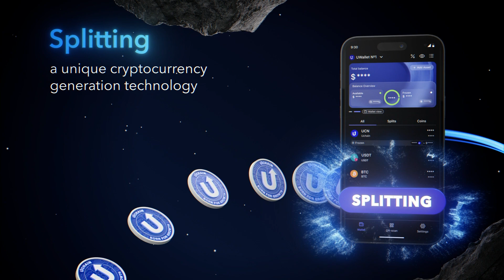UChain — The Next-Generation Blockchain: Speed, Security, Ecosystem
Welcome to the world of UChain — the blockchain that’s changing the game.

Developers around the world strive to achieve speed, security, and scalability, but now there’s a solution that takes it to the next level.

UChain offers:
 ✅ Block formation in just 3 seconds
 ✅ Over 2,000 transactions per second
 ✅ Reliable Delegated Proof-of-Stake consensus
 ✅ Smart contracts for decentralized applications

UChain is more than just a network — it’s a complete ecosystem, including:
 ✅ UWallet — a modern crypto wallet
 ✅ UDefender — a physical NFC wallet for secure transactions
 ✅ Trading bot platform for automated crypto trading
 ✅ Splitting technology for cryptocurrency generation
 ✅ UCN coin with staking support
 ✅ UCard — a crypto debit card that works worldwide

UChain is the blockchain of the future.

Join today and become part of the technological revolution!